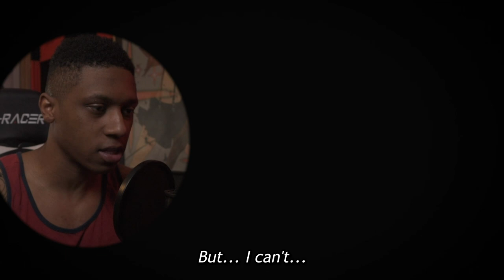THE GREATEST EPISODE !!!! | The God Of High School Ep 9| Reaction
The tiger has raised another tiger

This may be the greatest episode of The god of high school season 1 can't wait to see the next episode !!